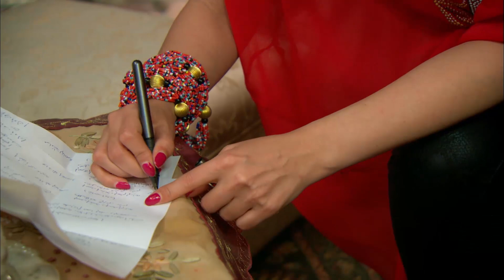مسلسل " بابا المجال " الحلقة |22| بطولة - مصطفي شعبان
لمشاهدة فيلم " لحم رخيص " . اضغط على
لمشاهدة فيلم " تصبح على خير " اضغط على اللينك
لمشاهدة فيلم " صاحبة المتعة " اضغط على اللينك